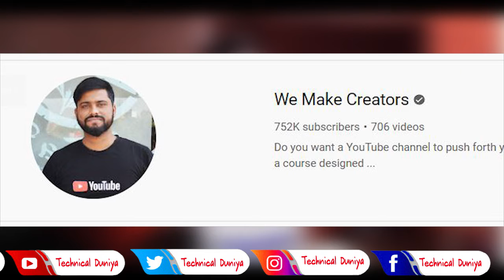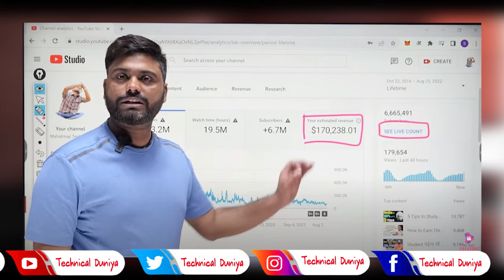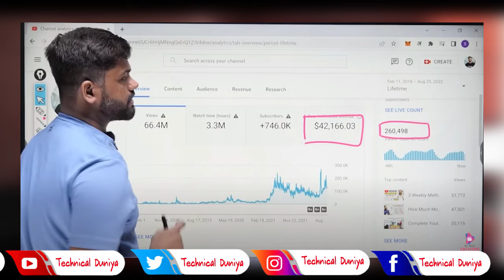Total Lifetime Yoiutube EARNING Of @MahatmajiTechnical& @WeMakeCreators | 2 Crore 😲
Total Lifetime Yoiutube EARNING Of  @Mahatmaji Technical &  @We Make Creators  | 2 Crore 😲